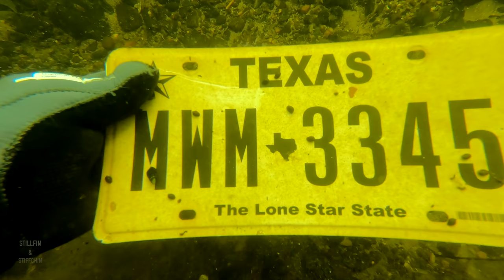Scuba Diving The Northampton Bridge In the Delaware River (Free Bridge)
We went scuba diving in the Delaware River under the Northampton Bridge. Also known as the Free Bridge between Easton, Pennsylvania and Phillipsburg, New Jersey. This was unkown territory to us so we took the dive real slow and easy so there wasn't any foul ups or problems. Found some huge catfish, a battery charger for a car, fishing gear, and awesome views of the bridge underwater and what lies below.